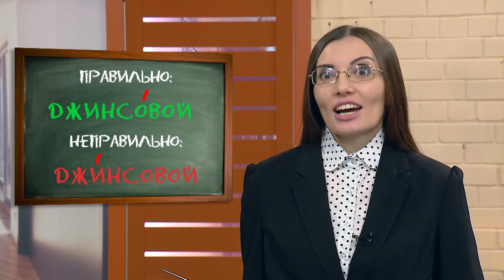Примеры частых ошибок в употреблении слов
Рубрика "Знать на пять" в программе "Новое утро" (выпуск 1)
Рубрика приурочена к Году родных языков и народного единства в Республике Татарстан

Описание:
00:49 Как правильно применить множественное число к словам тренер, инженер, бухгалтер, ректор, повар, директор, профессор?
01:46 В каком слоге поставить ударение в слове джинсовый?
02:39 Выздороветь или выздоровить?
03:07 Как правильно произносить: пересоленный или пересолённый?
03:23 Как правильно поставить ударение в слове куркума?